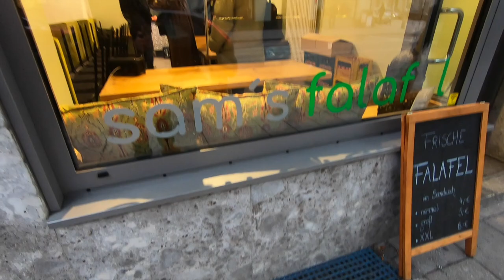Wir testen die BESTE FALAFEL in München?! @Sam's Falafel 🤤🤩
euda wir testen heute den besten Falafel Laden in München: Sam's Falafel
esst ihr gerne Falafel? was sollen wir als nächstes testen?
gibt ein Like wenn wir die schlechteste Falafel in München testen sollen 😵

🛍️ für alle die Sushi selber machen wollen*: